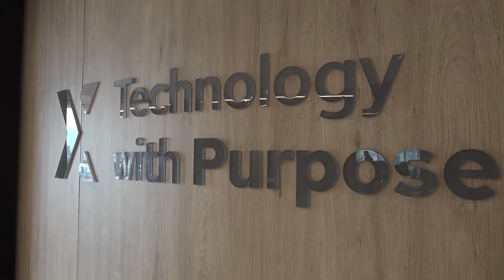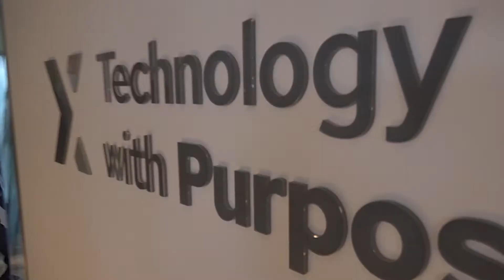LA ACTUALIDAD - 1ER BLOQUE MIER 23 FEB 2022